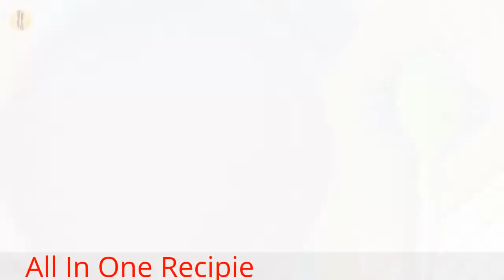How To Make Rass Mlaai | At Home | Very Short Way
How To Make Rass Mlaai
شک دودھ 1 کپ
انڈا ﴿پھینٹا ہوا﴾ 1 عدد
تیل 3-4 کھانے کے چمچ
بیکنگ پاوڈر ¼ چائے کا چمچ
دودھ 1 لیٹر
چینی 1 کپ
پستہ بادام 10-15 دانے
خشک دودھ، انڈا، بیکنگ پاوڈر اور تیل ڈال کر اچھی طرح مکس کریں۔
جب مکس ہو جائے تو اسکی بالز بنا لیں
ایک دیگچی میں دودھ اُبال لیں۔ اور ساتھ چینی شامل کردیں
دس سے بارہ منٹ پکائیں اور گاڑھا کر لیں
اس کے بعد وہ بالز شامل کر لیں۔
ان رس ملائیوں کے ساتھ مزید 5 منٹ پکائیں اور پھر ٹھنڈا کر لیں۔
اب ایک پیالے میں نکال کر پستہ بادام سے گارنش کر لیں اور سرو کریں